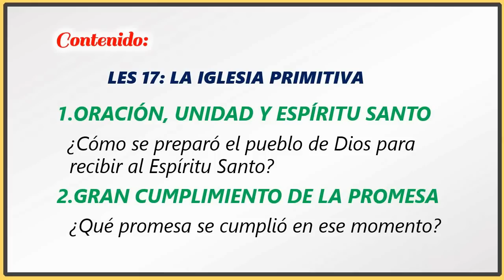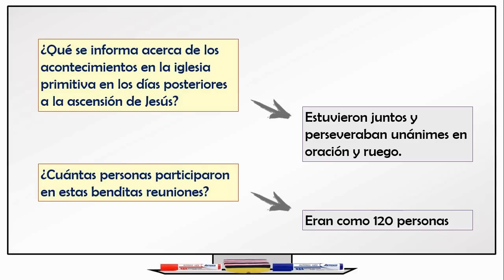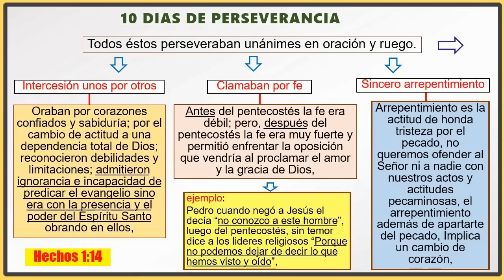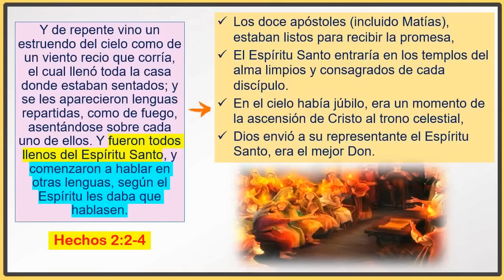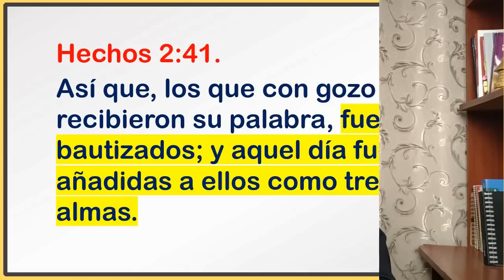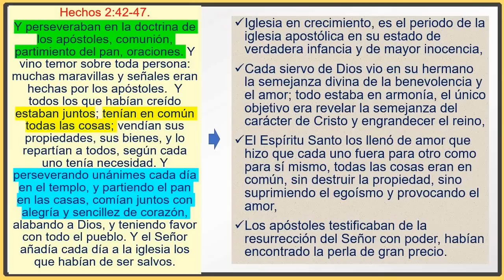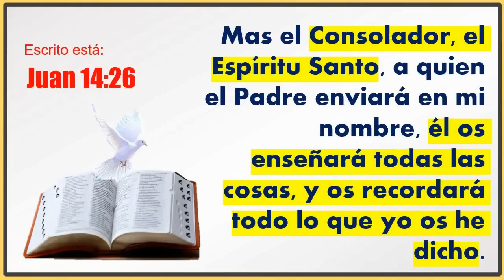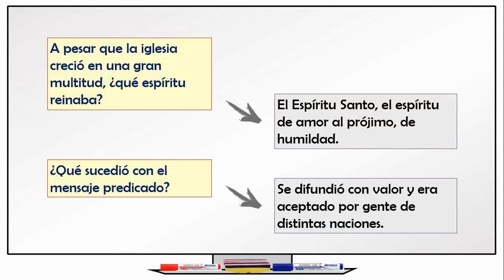LES 17 (SEM.2-2021) LA IGLESIA PRIMITIVA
DESCARGA PDF: LES 17 (SEM.2-2021) LA IGLESIA PRIMITIVA

DESCARGA LIBRO COMPLETO DE LAS LECCIONES DE ESCUELA SABÁTICA: “COMO LA NIÑA DE SU OJO”